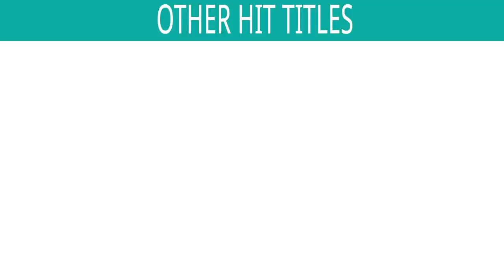Aath Samani Jhanki - Jukebox | Non Stop Gujarati Garba Songs | Best Gujarati Devotional Bhajans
Lyrics : Mahesh Parekh
Singers : Priti Gajjar, Mahesh Parekh, Bhaskar Shukal & Alpa Goswami

*Songs Included in the Jukebox :
1) Mangala Charan- Mangalam Gokuladhish - 00:00
2) Mane Game Re Shrinathjina Dham Ma{Aath Samanu Dhol} - 1:04
3) Jago Jago Re Tame Balkrishan Laal - 6:12
4) Jhulo Paarniye Jhulau Balkrishan Laal - 11:58
5) Maiya De De Makhan Roti Have Beeji Vat Khoti - 17:59
6) Shriji Bavae Krupa Kari Aangan Avasar Aavayo - 23:03
7) Jamva Padharo Nand Laal Re Maari Prem Thali - 28:34
8) Layte Jane Re Shamaliya Beeri Panan Ki - 34:38
9) Maare Gher Vehela Vehela Aavo Shrinathji Bava - 39:27
10) Juo Juo Shrinathji Aave Chhe - 45:20
11) Khamma Podho Krushna - 50:57

Also You Can:
'LIKE' us on Facebook: